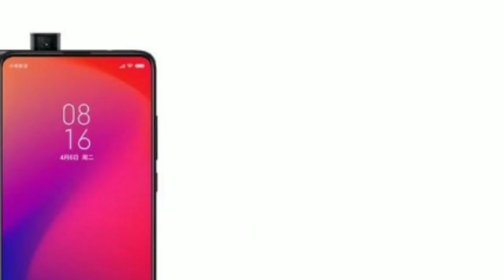Xiaomi Launches Customized Game Controller For Mi K20 & K20 Pro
Hello Guys... Xiaomi Launches their customized Game Controller For Mi K20 & K20 Pro and will also support for their upcoming gaming smartphones